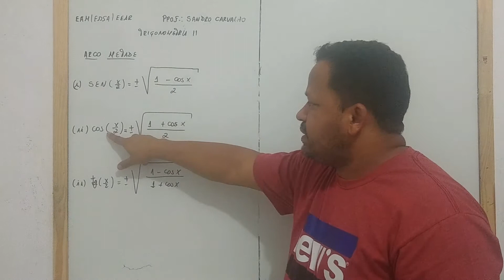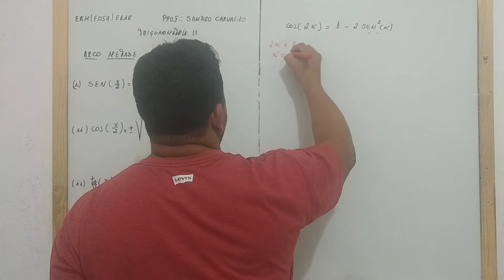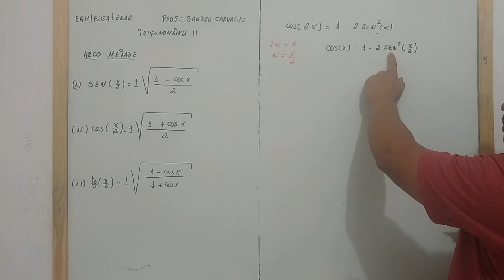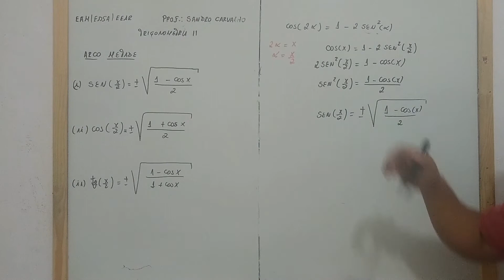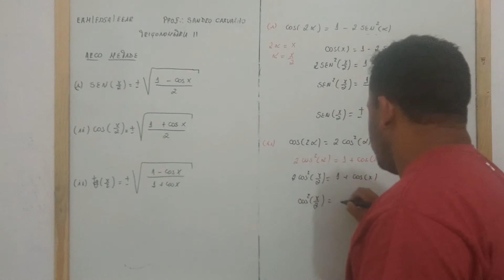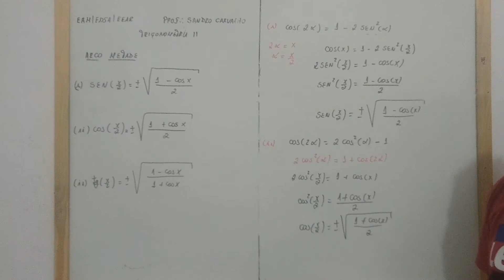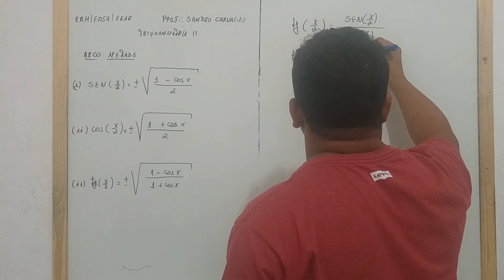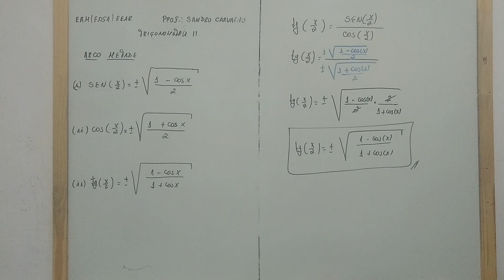Trigonometria II 3º Parte